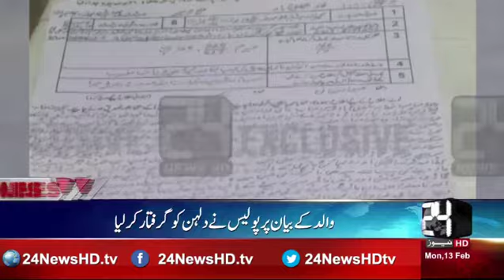News Headlines | 09:00 PM | 13 February 2017 | 24 News HD